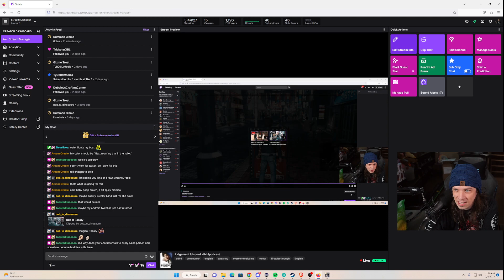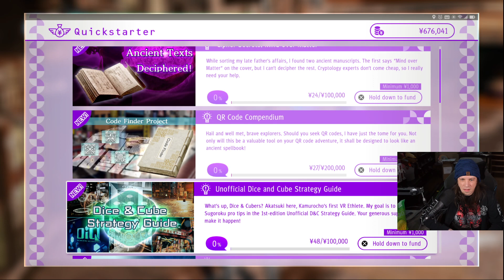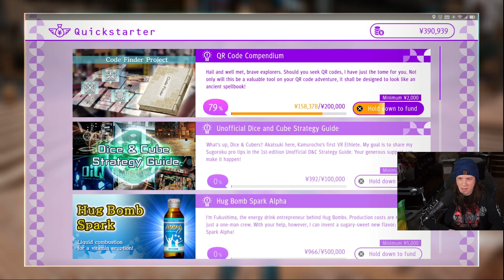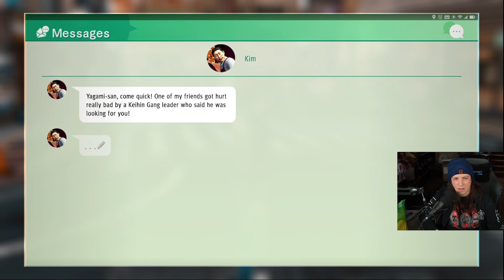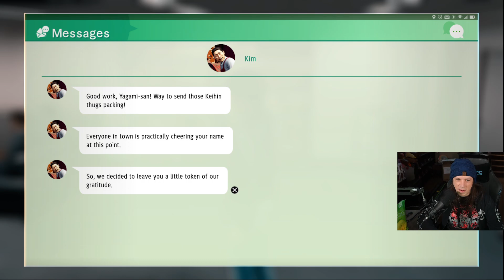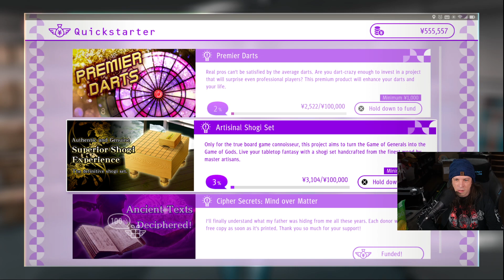ROD PLAYS JUDGMENT! ► EPISODE 20